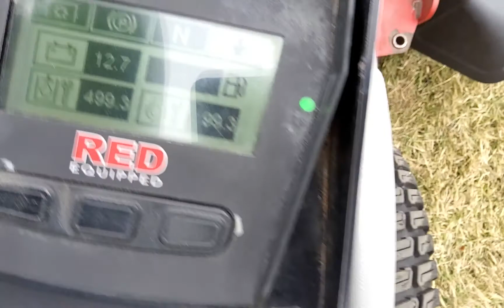Used Exmark LZX940EKC606W0 Lazer X Series Zero Turn Rider TR4330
Why Weingartz?
Weingartz, family owned and operated, began in 1945 as a farm supply store for local Michigan families. In the 1970s, we began to focus exclusively on outdoor power equipment. Over time, we morphed into the “power equipment superstore” that now defines all of our locations. The staff and experts at Weingartz work diligently to provide the best service possible and give honest and helpful advice to each and every customer.

Sign up for our electronic monthly newsletter for discounts and money-saving tips